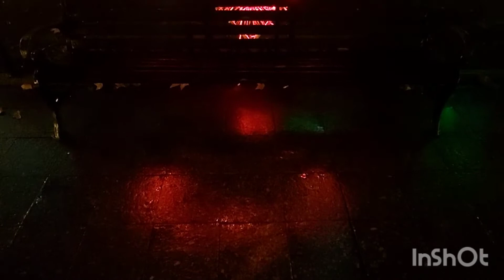Odesa Christmas - city center in the evening.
Walk on a foggy evening of Christmas in Odessa. Enjoyable view of evening Odessa in the December.